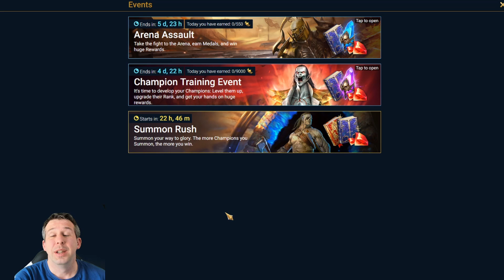RAID: Shadow Legends | x10 Summon Event High Elves, Here we go again!